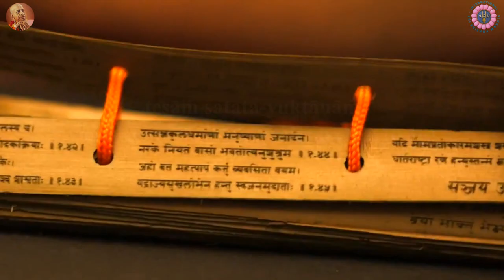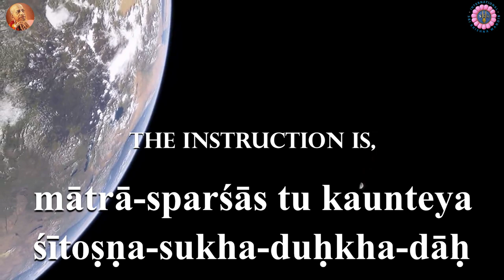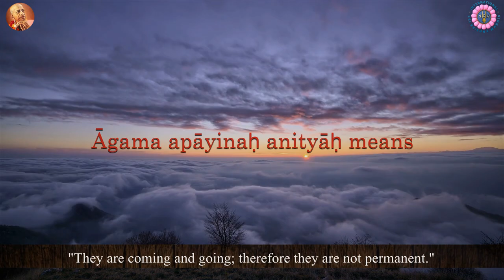How to tackle Pains and Pleasure? | SSR Episode 1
How to tackle Pains and Pleasure?

Science of Self Realization is a documentary-like mini-series aimed at presenting the audio lectures of His Divine Grace A.C Bhaktivedanta Swami Prabhupada in a cinematographic way for the ease of understanding the Vedic Literature.

This video is based on Bhagavad Gita 2.14.

BG 2.14 ( Translation )
O son of Kuntī, the nonpermanent appearance of happiness and distress, and their disappearance in due course, are like the appearance and disappearance of winter and summer seasons. They arise from sense perception, O scion of Bharata, and one must learn to tolerate them without being disturbed.